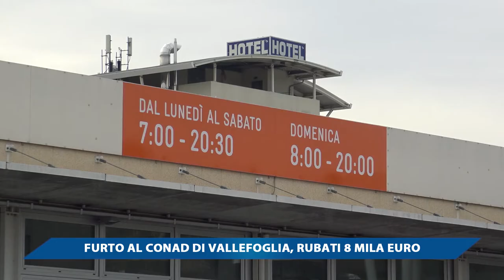FURTO AL CONAD DI VALLEFOGLIA, RUBATI 8 MILA EURO